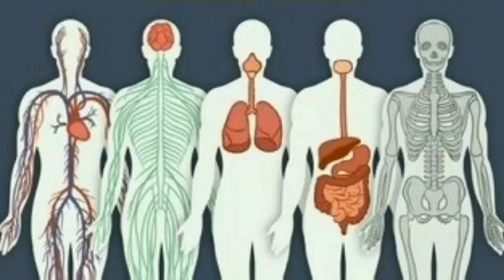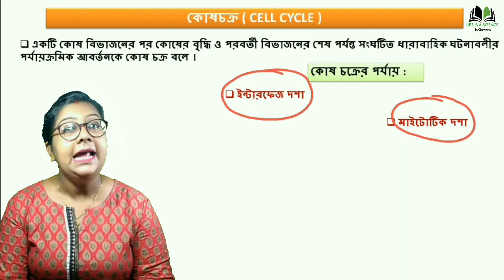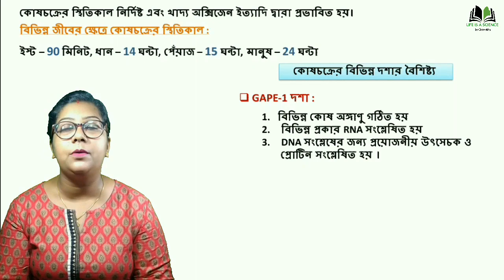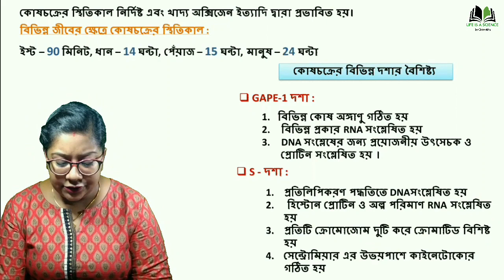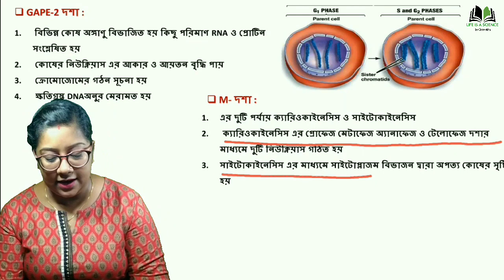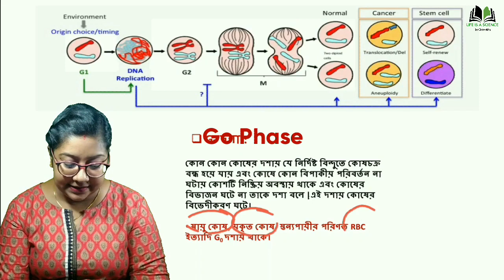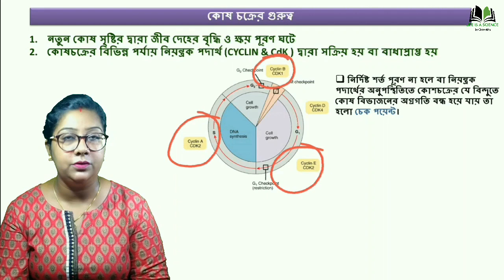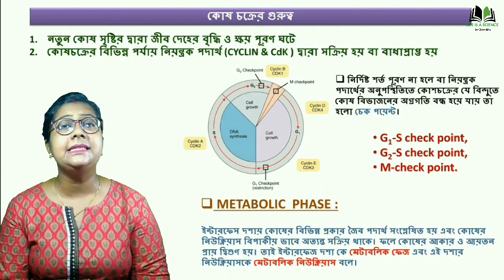Cell Cycle phases | class 10 & 11| in bengali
Hello friends,
This video is about the Phases of Cell Cycle for class 10 and 11 in bengali. The cell cycle i a 4-stage process consisting GAPE-1 (G1),Synthesis, GAPE-2 (G2) and Mitosis. An active eukaryotic cell will undergo these stepsas it grows and divides. After completing the cell cycle the cell either starts the process again from G1 or exits the cycle through  G0.
Hope this study will help you...

cell cycle phases for class 10 WBSE
cell cycle
cell cycle phases
cell cycle class 10